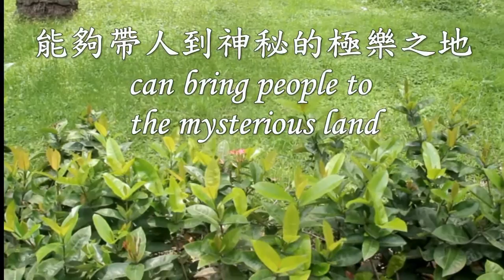經濟創意金像獎-Heep Yunn School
經濟創意金像獎得獎者:
Heep Yunn School Economic Power